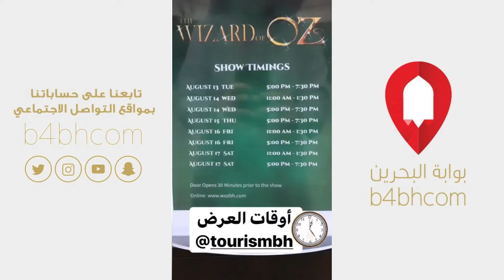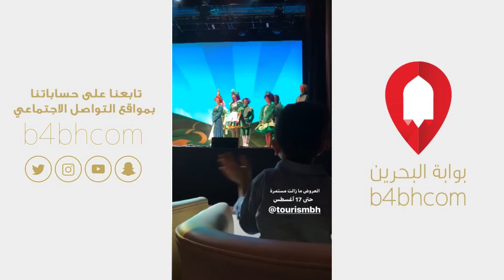عرض الساحر اوز في البحرين